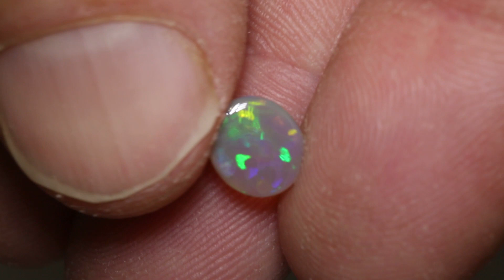Black Opal Direct gems